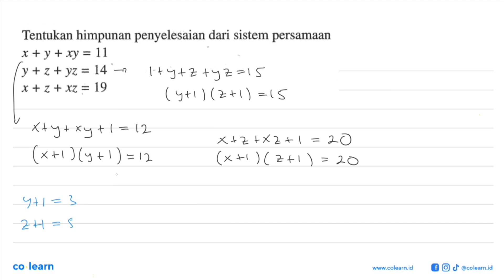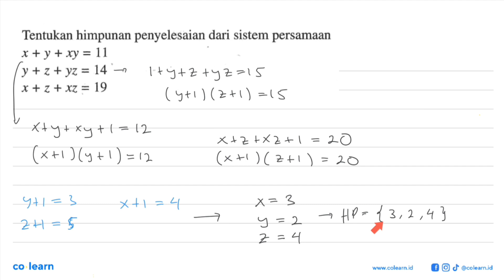Tentukan himpunan penyelesaian dari sistem persamaan x+y +xy = 11 Y + z + yz = 14 x + 2 + xz = 19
Topik atau Materi: Sistem Persamaan Dua Variabel (Kuadrat-Kuadrat) - Sistem Persamaan Dua Variabel - ALJABAR - Matematika Kelas 10 SMA - K-13 Revisi

00:00 : Bedah Soal
01:00 : Konsep, rumus dan pengertian Sistem Persamaan Dua Variabel (Kuadrat-Kuadrat)
01:18 : Langkah penyelesaian soal
02:24 : Jawaban akhir
02:54 : Penutup